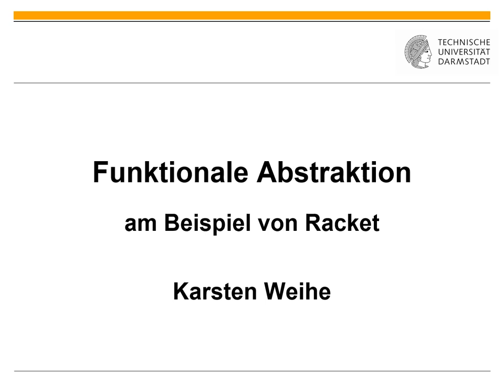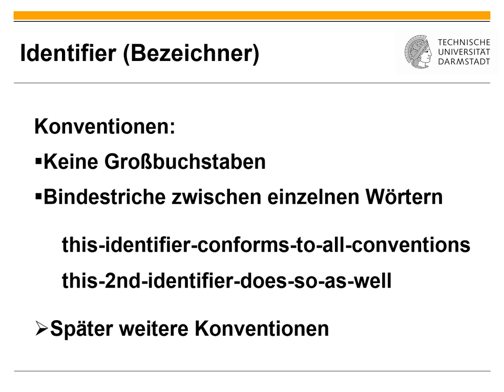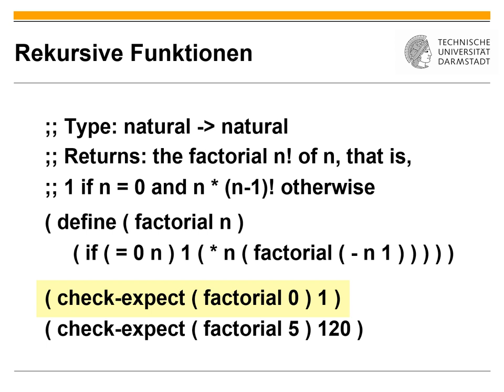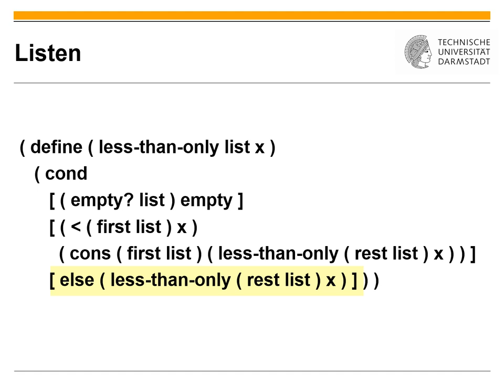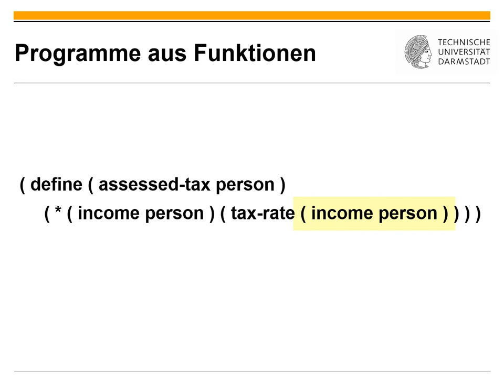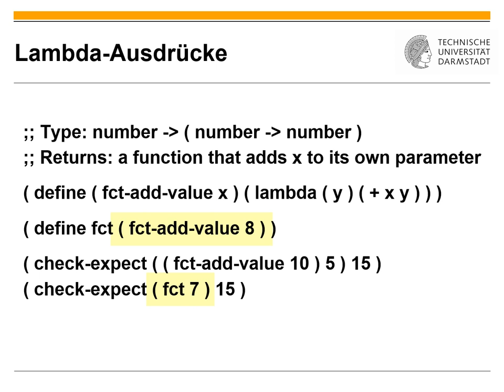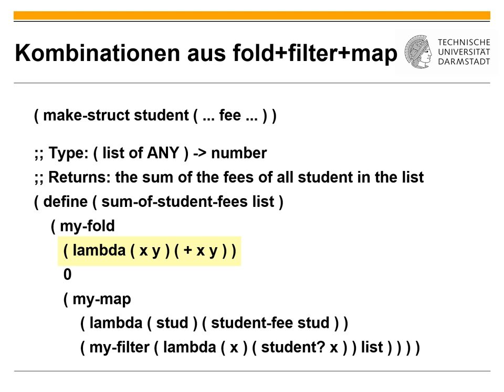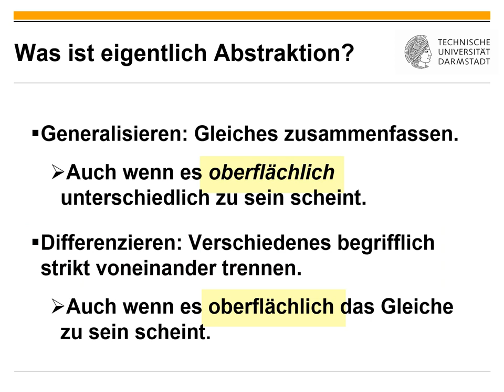Folien 01 Funktionale Abstraktion